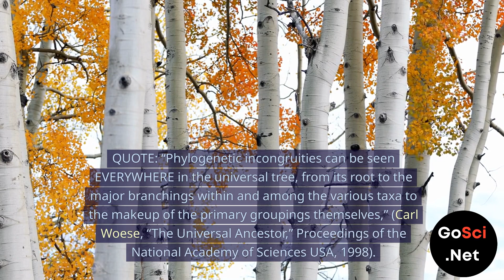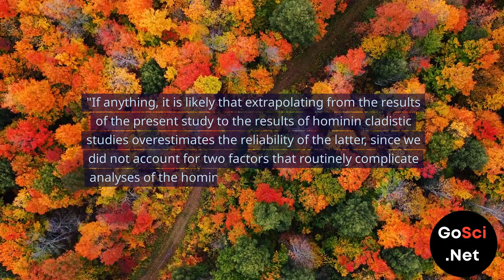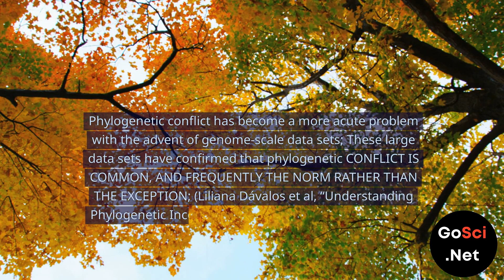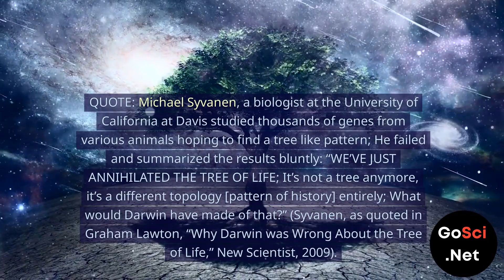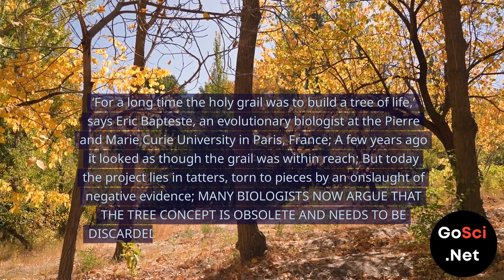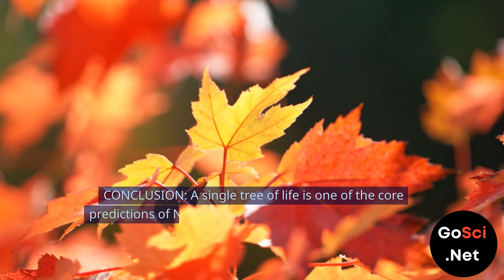Phylogenetics Falsifies Evolution (2)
Debunking the Single Tree of Life Theory: Phylogenetics Challenges Evolution.

 Join us in this thought-provoking video where we delve into the world of phylogenetics and its implications on evolutionary theory. Contrary to popular belief, the concept of a single tree of life, a cornerstone of naturalistic mega-evolution, has been challenged by scientific evidence.

We present compelling quotes from renowned scientists, including Carl Woese and Michael Syvanen, shedding light on the incongruities within the universal tree of life. From conflicting genealogical histories to morphological discrepancies, the evidence suggests a far more complex narrative than previously thought.

Through meticulous research and analysis, we explore how phylogenetic trees often contradict each other, challenging long-held assumptions about the evolutionary process. This video confronts the notion that a single tree of life accurately represents the diversity of life on Earth.

In the face of mounting evidence, it's time to reevaluate our understanding of evolution and embrace the complexity of nature. Don't miss out on this eye-opening discussion.